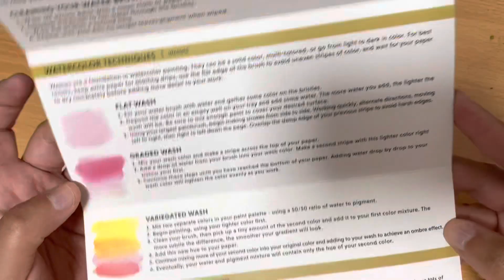doodle Hog watercolour 48 half pans